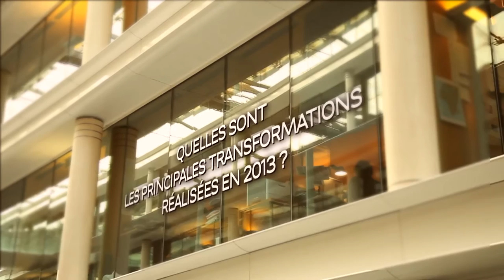Entretien avec Jean-Laurent Bonnafé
Jean-Laurent Bonnafé, Administrateur Directeur Général de BNP Paribas, revient sur les résultats du Groupe de 2013, les transformations et le plan stratégique du Groupe 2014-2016.